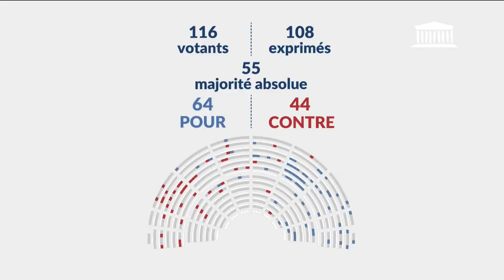14/03/2024 Renforcer l'ancrage territorial des parlementaires (suite) ; Valoriser la réserve comm...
● TITRE :
3ème séance : Renforcer l'ancrage territorial des parlementaires (suite) ; Valoriser la réserve communale de sécurité civile  - Jeudi 14 mars 2024

● DESCRIPTION :
- Suite de la discussion de la proposition de loi visant à renforcer la sécurité des professionnels de santé
- Suite de la discussion de la proposition de loi organique visant à renforcer l’ancrage territorial des parlementaires
- Suite de la discussion de la proposition de loi visant à valoriser la réserve communale de sécurité civile
- Suite de la discussion de la proposition de loi visant à flécher l’épargne non centralisée des livrets réglementés vers les entreprises du secteur de la défense nationale

● ORATEURS :
- M. Vincent Thiébaut
- Mme Anne-Cécile Violland
- M. Emmanuel Blairy
- M. Philippe Pradal
- M. Henri Alfandari
- Mme Agnès Firmin Le Bodo
- M. Charles Fournier
- Mme Elsa Faucillon
- M. Michel Castellani
- M. Didier Martin
- M. Timothée Houssin
- Mme Caroline Fiat
- M. Yannick Neuder
- Mme Aude Luquet
- M. Roger Vicot
- Mme Naïma Moutchou
- M. Jean-Claude Raux
- M. Ludovic Mendes
- M. Bruno Bilde
- M. Carlos Martens Bilongo
- M. Pierre-Henri Dumont
- M. Erwan Balanant
- M. Gérard Leseul
- M. Didier Lemaire
- Mme Juliette Vilgrain
- M. Yannick Chenevard
- M. Julien Rancoule
- M. Florian Chauche
- M. Éric Pauget
- M. Jean-Paul Mattei
- Mme Marietta Karamanli
- Mme Marie-Agnès Poussier-Winsback
- M. Bertrand Pancher
- Mme Huguette Tiegna
- Mme Alma Dufour
- M. Antoine Vermorel-Marques
- M. Dominique Potier
- Mme Maud Gatel
- M. Christophe Plassard
- M. Éric Coquerel
- Mme Félicie Gérard
- Mme Christine Arrighi
- M. Alexandre Holroyd
- M. Laurent Jacobelli
- M. Aurélien Saintoul
- M. Jean-Louis Thiériot
- Mme Anna Pic
- M. Pascal Lecamp
- M. Alexis Corbière
- M. Laurent Marcangeli
- M. David Valence
- Mme Christine Pires Beaune
- M. Manuel Bompard
- Mme Dominique Faure
- M. Boris Vallaud
- Mme Cécile Rilhac
- M. Matthias Tavel
- M. Louis Boyard

● DATE :
14/03/2024 21h16

● LEGISLATURE :
XVIe législature